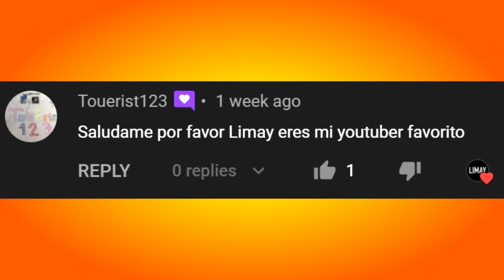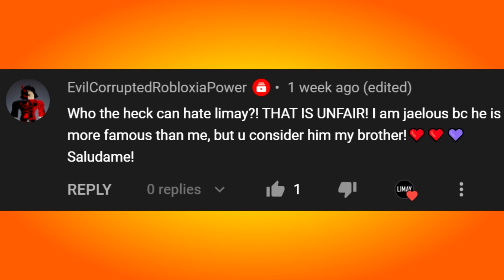ROBLOX Murder Mystery 2 FUNNY MOMENTS (NOOB 1V1)